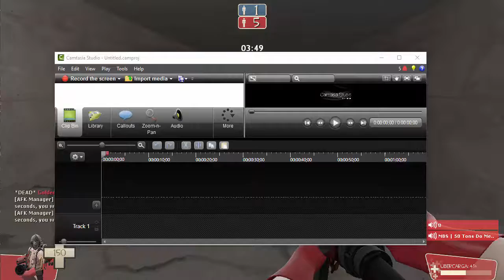gritaria começou/tf2 deathrun#1